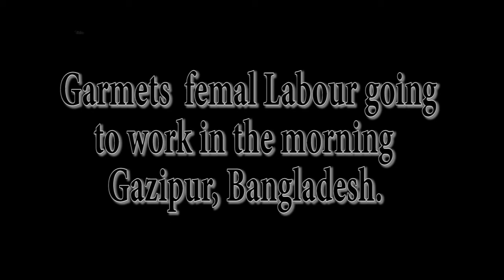Bangladeshi Garments Workers | Garments Workers Going to work in Factory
Garments Workers going to work in Factory.

Bangladeshi Garmets female labor going to work in the morning, Gazipur Bangladesh,
Video and edited by Alam Liton
Label: Liton Voice

Bangladeshi Garments